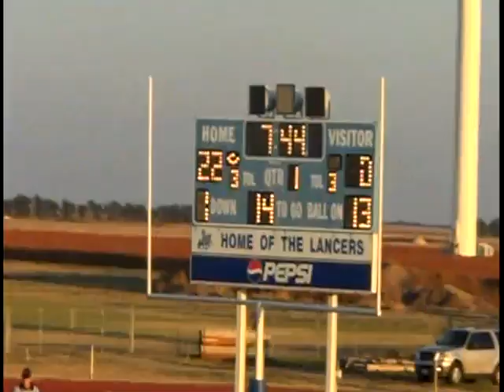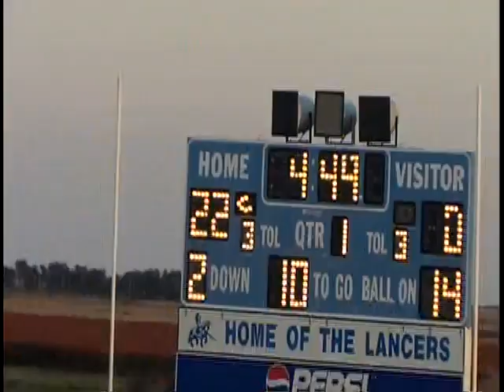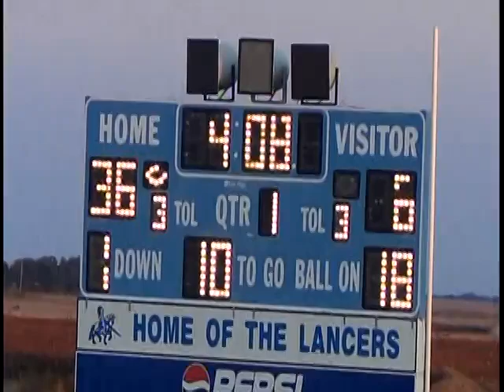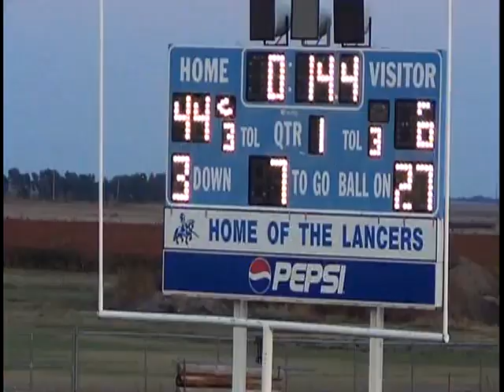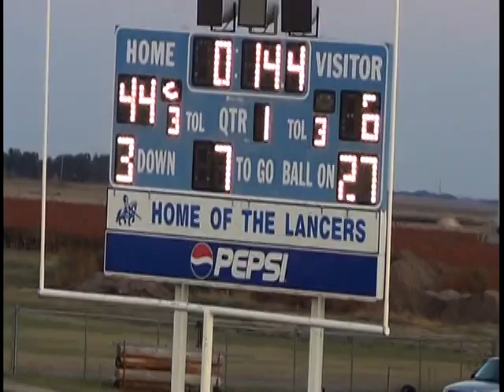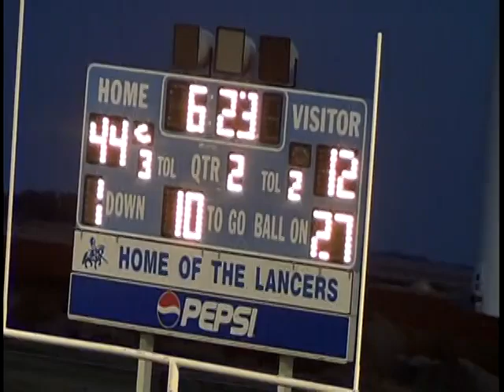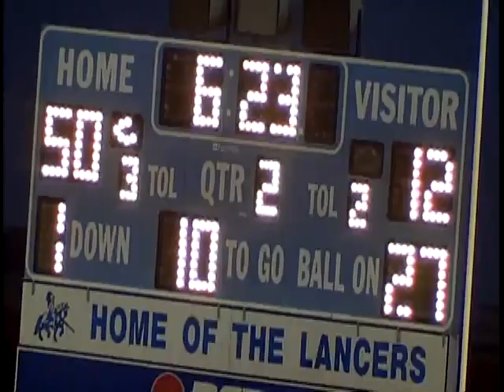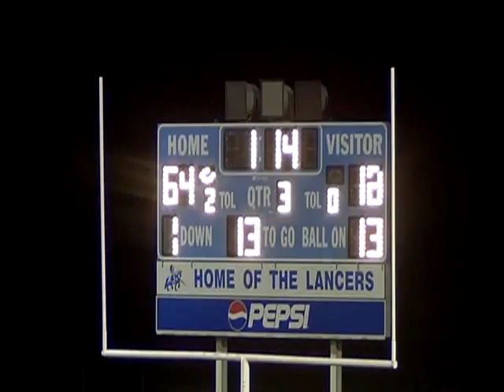8-Man Classics: 2014 Week 3 Bucklin at Spearville (Red Ace film)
Episode 687

The Red Aces travel to Spearville to see whether their straight can match the Lancers' full house.